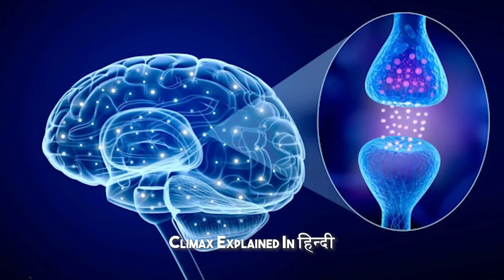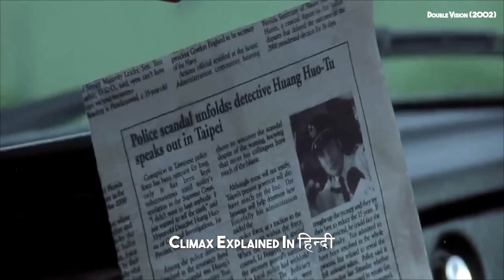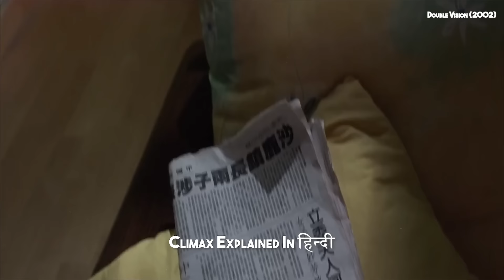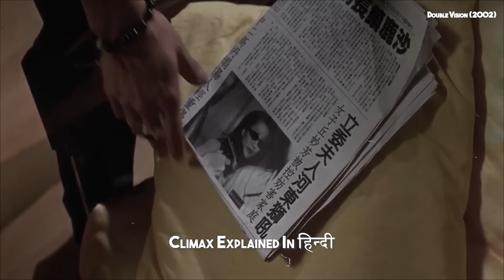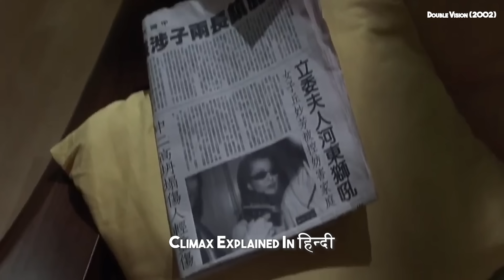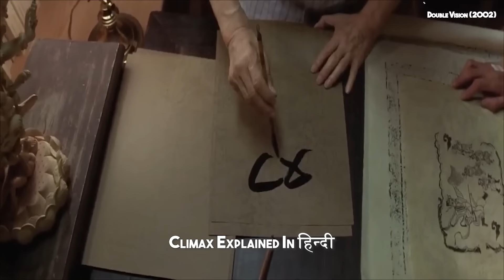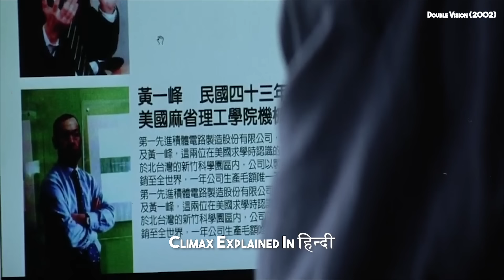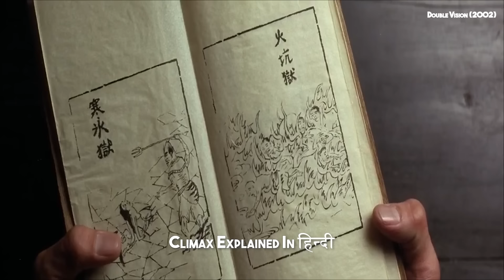An Officer Discovers A Temple Of Immortality